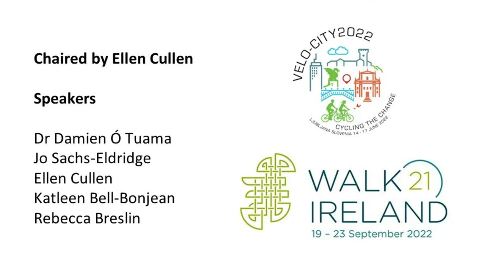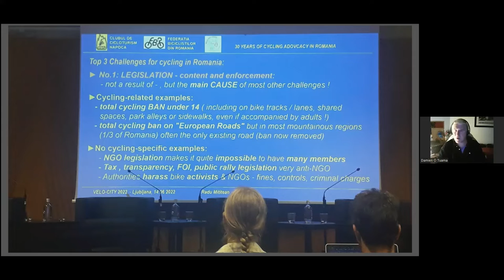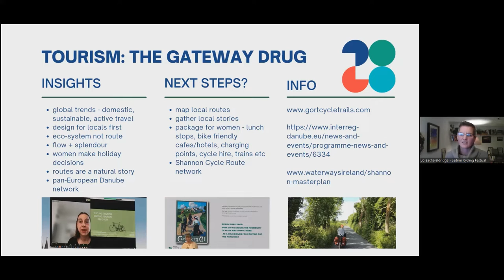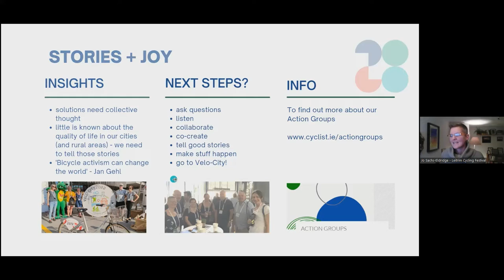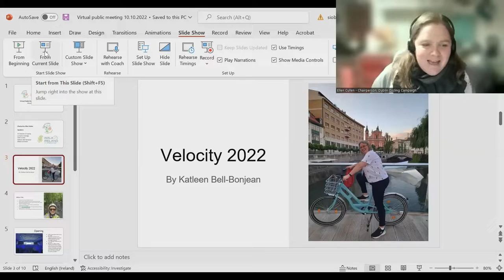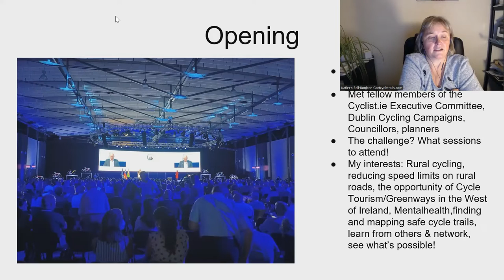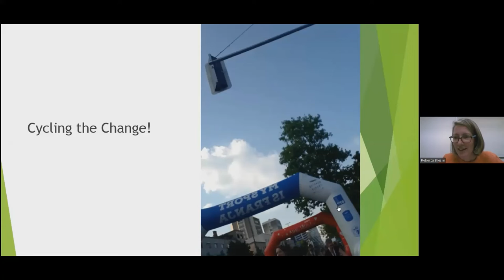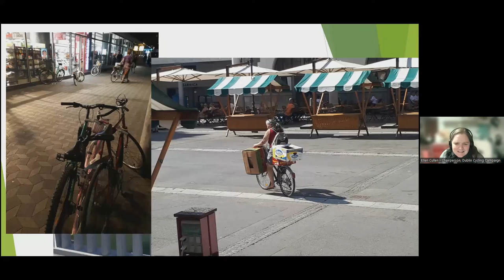Playback: Tales from Velo-City and Walk21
Listen back to our virtual public meeting of 10 October 2022 where we heard from a number of active travel advocates from Ireland who had recently attended the international events Velo-city 2022, and Walk21.
Speakers: Dr Damien Ó Tuama, Jo Sachs-Eldrige, Ellen Cullen, Katleen Bell-Bonjean, Rebecca Breslin.